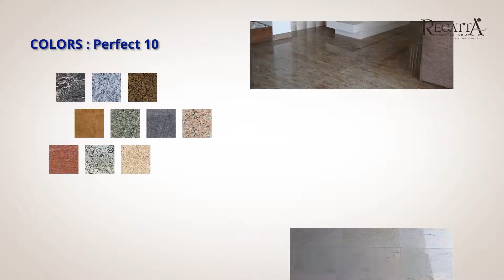Précised granite tiles products from Indian granite suppliers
This is a granite tiles description video from Regatta Granites India one of certified and experienced granite tile suppliers, manufacturers, wholesalers, and exporters from India. This video highlights an assortment of granite tile colors, finishes, installation, and looks. The 20-year-old granite exporter ensures timely and safe supply of small and large granite tiles for kitchen, baths, and exterior structures at an affordable price tag. All polished granite tiles are processed at Regatta’s granite tiles factory.

Available quality granite products: Granite tiles
Available granite finishes: Natural split, honed, polished, natural, and brushed
Available size of granite tiles: 30x30cm, 30.5x30.5cm, 30x60cm, 40x40cm, 45x45cm, 60x60cm and 61x61cm
Edge Finish: Machine cut edges
Granite tile colors: Black, green, white, red, blue, brown, grey, pink, gold, and yellow